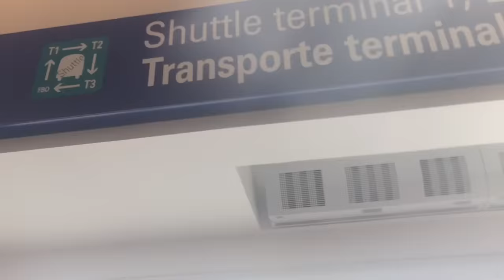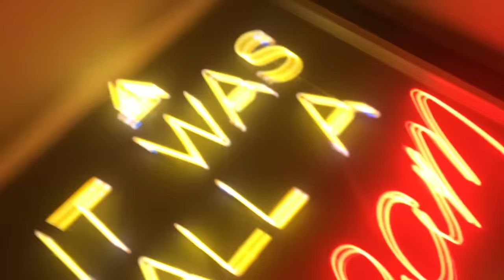DESPEDIDA DE SOLTERO DE FEDE - CASI NOS DEJAN NUESTRAS NOVIAS